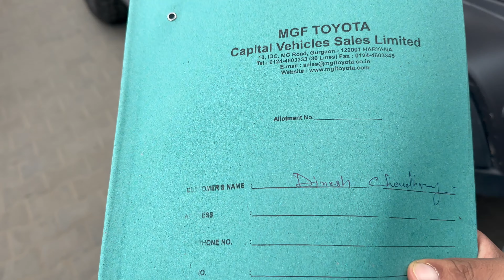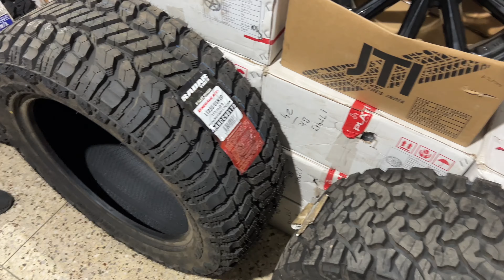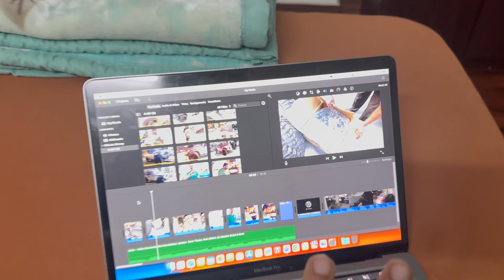Why We Went For Radar Not BF Good Rich🤔,@PanwarBrothers ||KC Vlogs